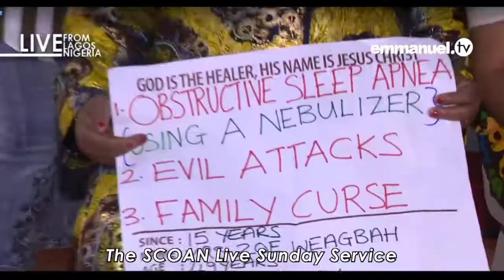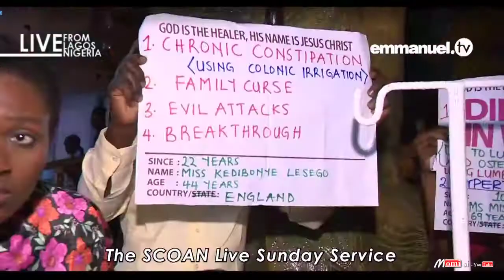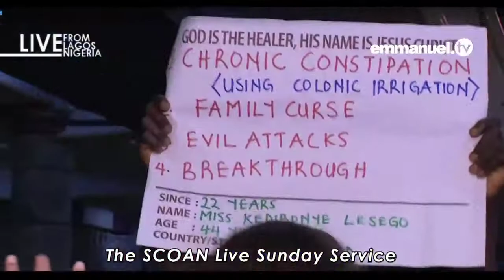TB joshua mass prayer healing deliverance and prophecy